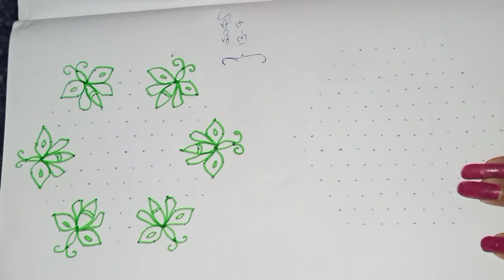Sankranthi Special Rangoli 13*7 |Deepam & Flower Muggu|Chukkala Muggu 2|Pandaga Muggu|Kolam Designs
In this video, we  are going to see two beautiful sankranthi special muggulu.We have  flower design and deepam design.